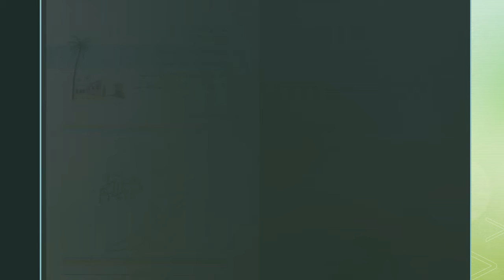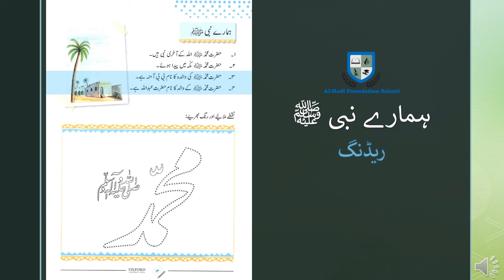Prep - Islamiat - ہمارے نبی ﷺ - Page 14 - August 17